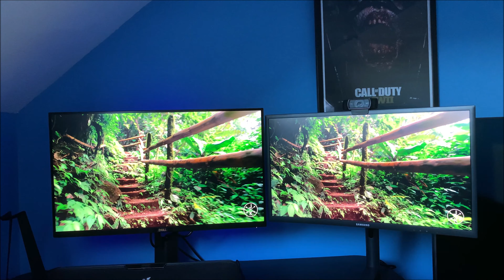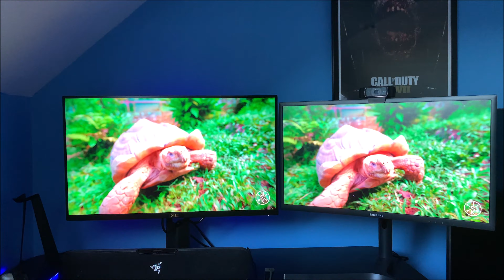Nano IPS v QLED VA Monitor Comparison- Color Saturation (Dell S2721DGF v Samsung C24FG73)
Short video showing off the colour and image quality differences between these panels during daylight hours. Instead of duplicating, I played the video in succession to ensure both of the displays were operating at their native resolutions. Both using standard presents with 50% brightness and 75% contrast.